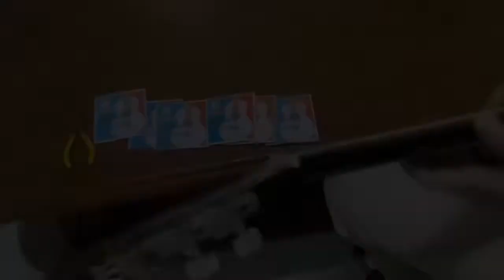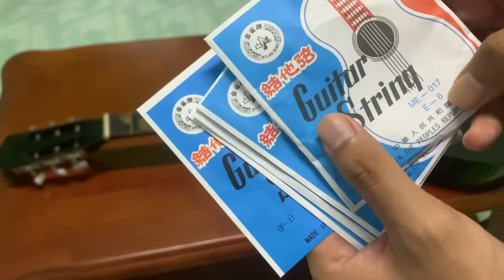MUHAMMAD SHAHROL NAIM BIN FAHRURRAZI-(08DJK20F2001)-HOW TO CHANGE GUITAR STRING